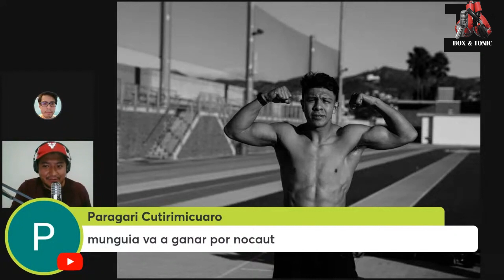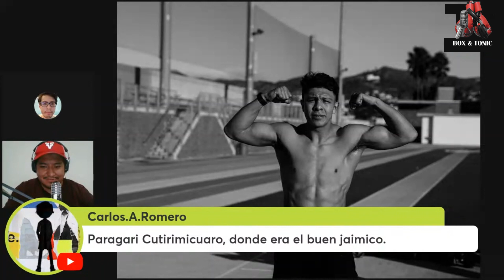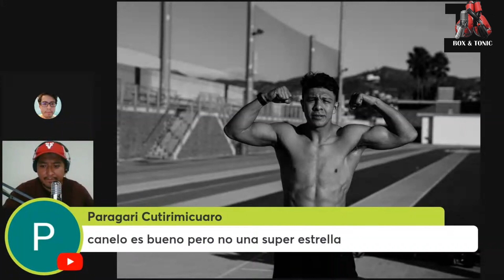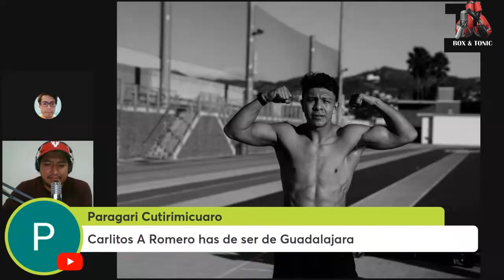JAIME MUNGUIA VS JHON RYDER ANÁLISIS Y PRONÓSTICO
Podrá Jaime Munguía noquear a John Ryder y así lograr lo que Canelo no pudo.